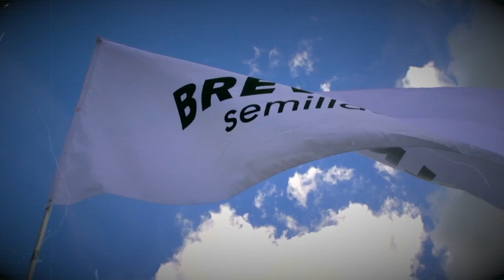RECAP - Abre Tu Campo. La Nueva Experiencia (Resumen episodios 16, 17, 18, 19 y 20)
¿Te perdiste algunos de nuestros capítulos de Abre Tu Campo. La Nueva Experiencia?
Ahora te presentamos un resumen de los episodios 16 al 20.

¡Acompáñanos!

Abre Tu Campo, La Nueva Experiencia, es una serie de cápsulas donde conoceremos la historia de cinco agricultores en cuatro Estados de la República (Hidalgo, Guanajuato, Michoacán y Jalisco), quienes utilizando híbridos Brevant™ nos demostrarán el potencial y rendimiento de nuestra solución en semillas de alto desempeño.

Brevant Semillas llega a México con todo el respaldo de CortevaAgriscience, división agrícola de DowDuPont, lista para ofrecer al agricultor mexicano un portafolio global de alto rendimiento con una gran variedad de híbridos de maíz y sorgo que han demostrando resultados confiables y consistentes.